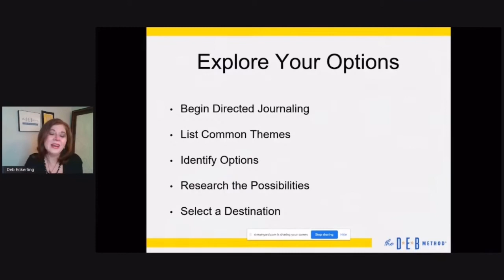[PREVIEW] "Goal-Setting Tips from a Goal-Setting Pro": Debra Eckerling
Lecture #10 in the SoMeDocs series "Even Doctors Need Life Lessons".

Featured snippet by Debra Eckerling, the author of Your Goal Guide: A Roadmap for Setting, Planning, and Achieving Your Goals and founder ofthe D*E*B METHOD®.

DEB stands for Determine Your Mission, Explore Your Options, Brainstorm Your Path.
Find footage of this, and the other lectures, in the SoMeDocs membership portal.